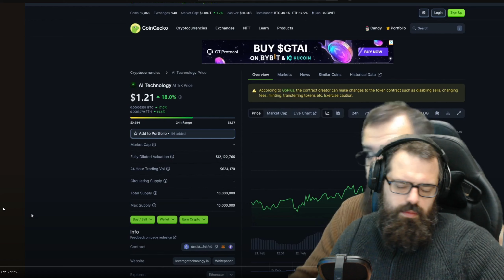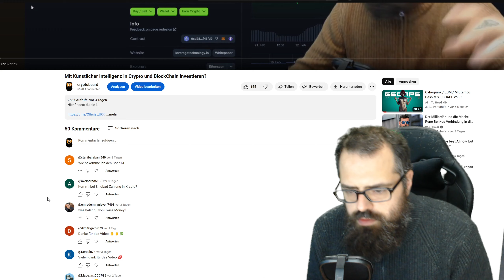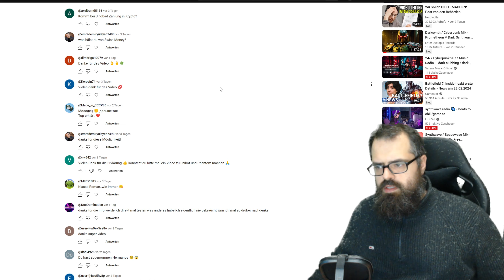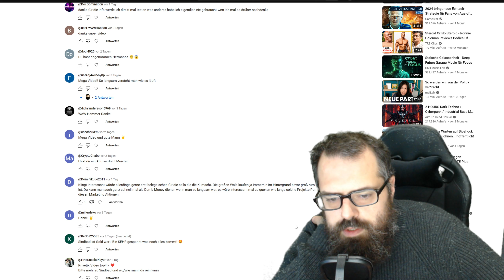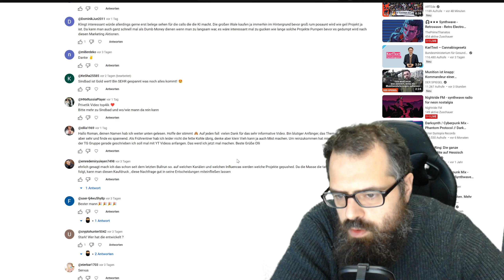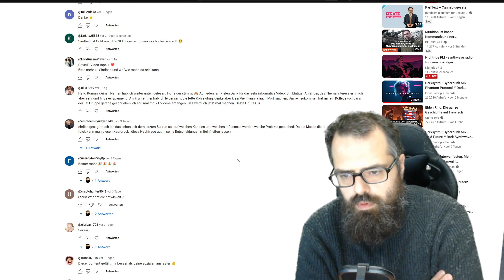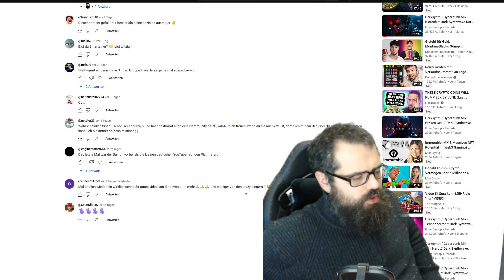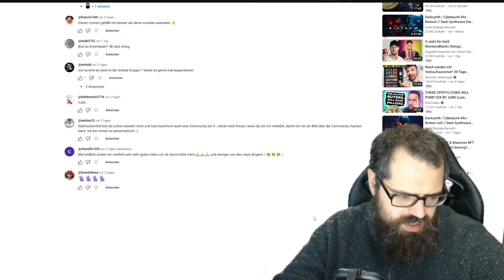Mit Künstliche Intelligenz Crypto Gains machen selbst K0mmentar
wenn ihr fragen habt lfg aber bitte nicht so langweilige scheise.
danke